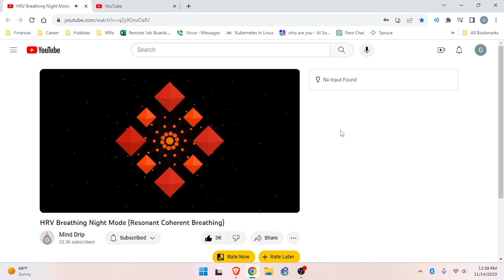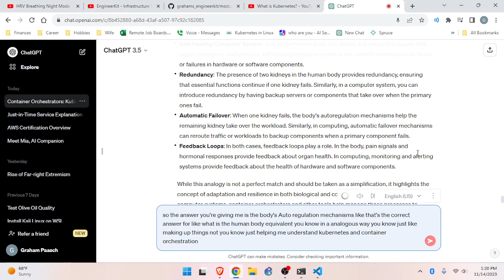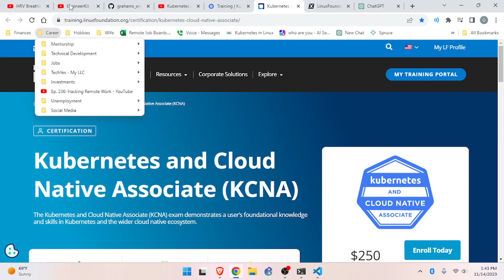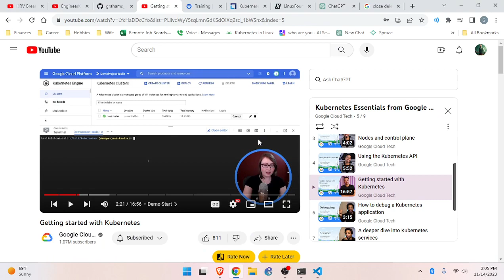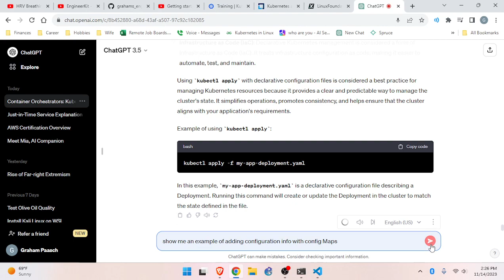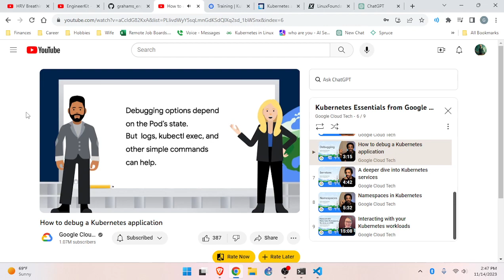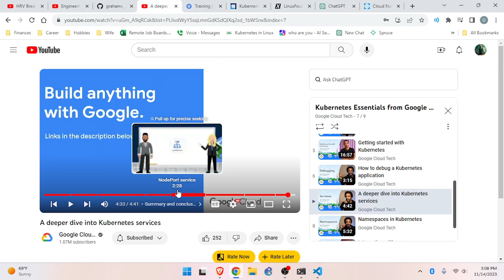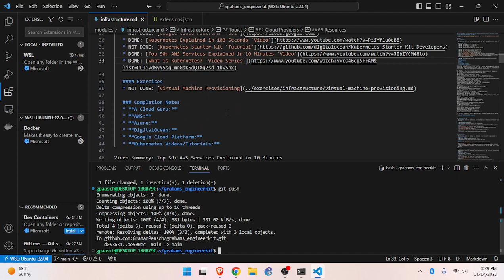EngineerKit - Infrastructure Module - Part 5